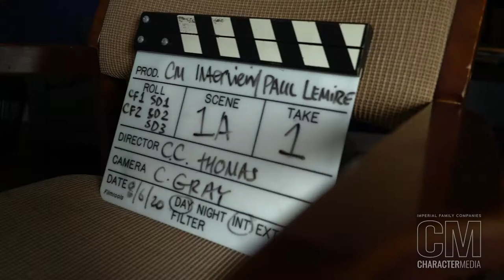Introducing Paul Lemire (Trailer)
Our fourth episode of Character Concerts is almost here! This week, we’re featuring Orange County-based singer Paul Lemire. Tune tomorrow, November 12, for five original songs and an exclusive interview.